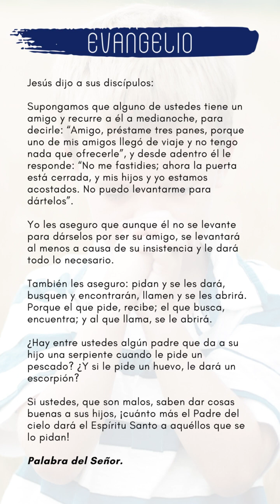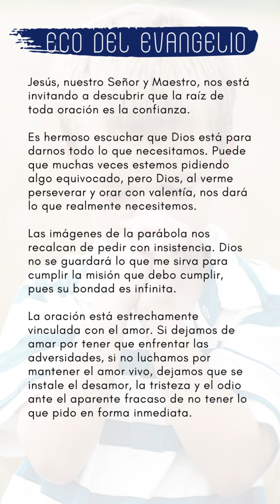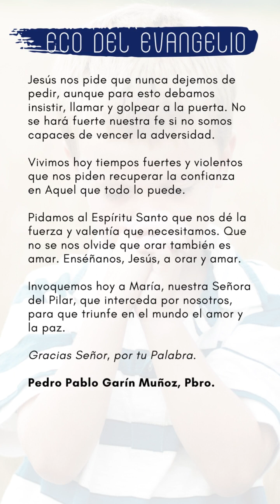ECO DEL EVANGLIO JUEVES 12 DE OCTUBRE